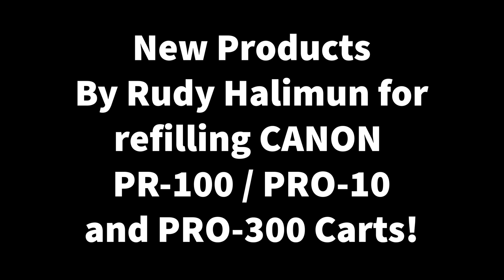New Products By Rudy Halimun for refilling CANON POR 10-and PRO-10 / PRO 300 Carts!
We discuss all subjects related to Photo printing and the options available.
Guests, How to, Demos, Q&As

I had been given the opportunity to provide my Group members and Subscribers to the YT Channel a 10% discount offer for both QIMAGE Ultimate ( WINDOWS ) and QIMAGE ONE ( MAC & Win)!

700MML CANON OEM carts for the PRO-1000 and direct use on PRO 2000- and up